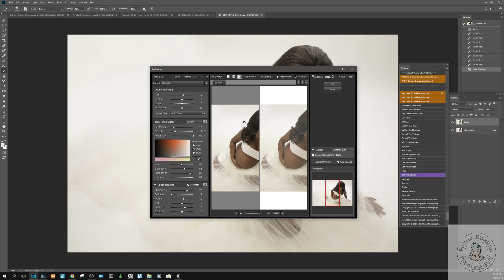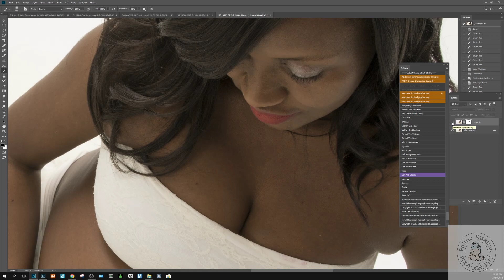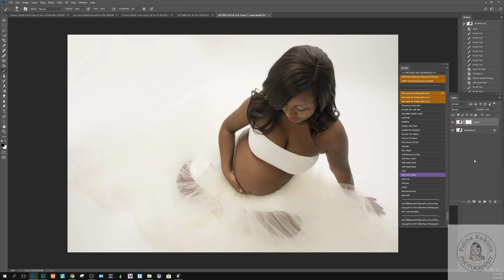Фильтр Портретура. До и после.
Пример фото до портретуры и после. Настройки фильтра.